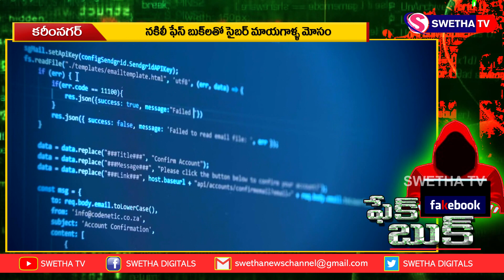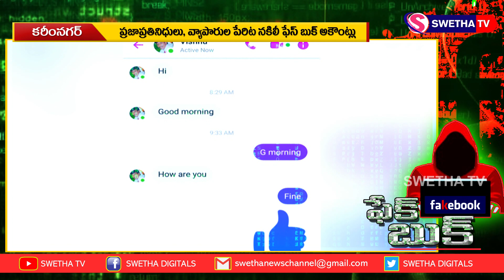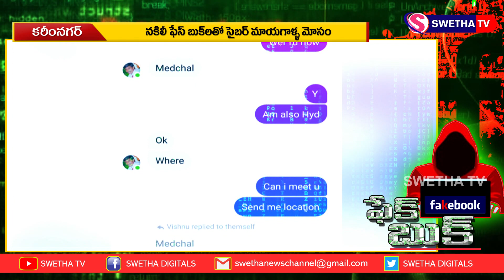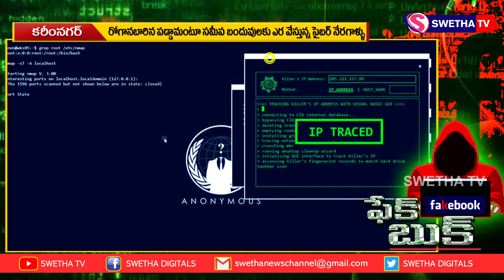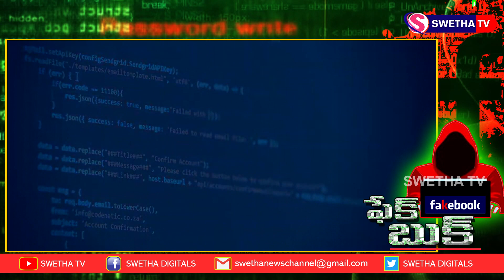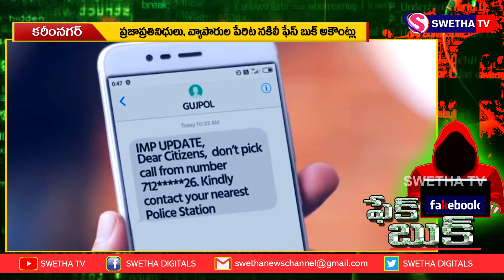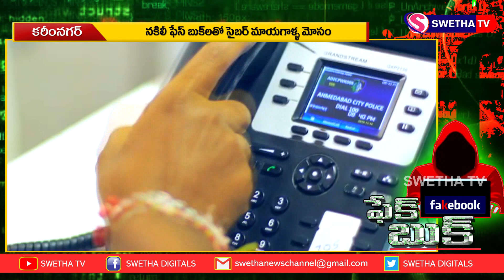ఫేస్ బుక్... ఫేక్ బుక్ అయ్యింది SWETHA NEWS KARIMNAGAR 28-03-2021